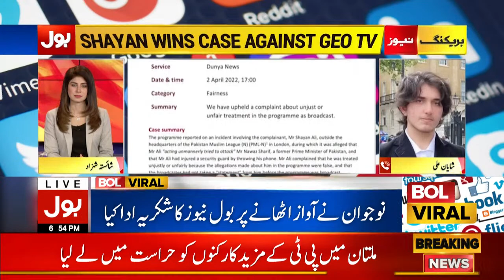Shayan Ali Thanks BOL News For Standing With Truth | Defamation Case Against Geo News |Breaking News